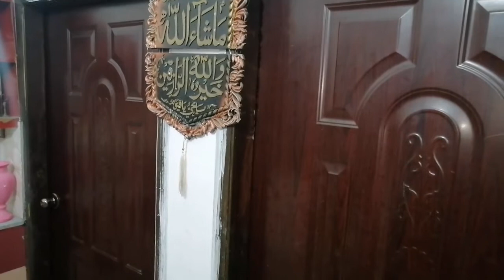Kitchen tour -Non Modular Open Shelf _MY Small Kitchen Tour -how I Organizse Small Pakistani Kitchen